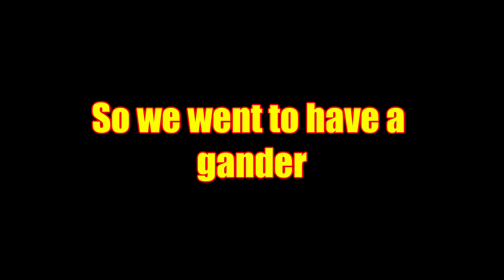Tour of Britain - St Austell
Well when a major cycling event is going past the end of the road it would be rude not to go and have a look!
Normal video game stuff will resume asap ;)

Ta

BigJuffer (and wife)